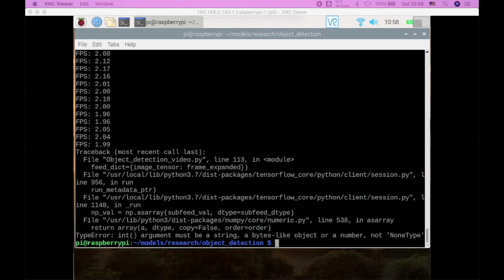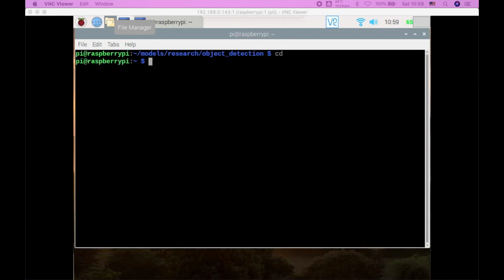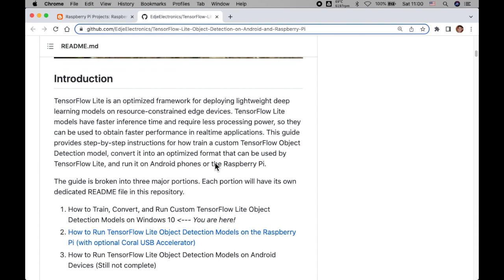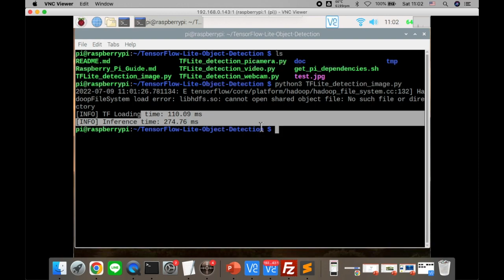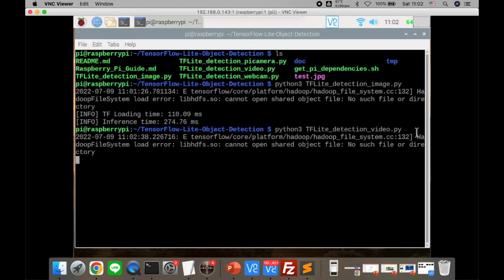Raspberry pi Object Detection ตอนที่ 5 Workshop Tensorflow-lite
Video บันทึก ตอนที่ 6 Workshop Tensorflow-lite
คอร์สอบรม Raspberry pi Object Detection ( FREE )

สำหรับท่าน ผู้ที่สนใจพัฒนา ระบบ Machine Learning , AI  ด้าน Computer Vision
ด้วย Raspberry pi

เช่น
•  ตรวจจับวัตถุต่างๆ ผู้คน หรือรถยนต์ ( Object Detection)
•  ตรวจสอบใบหน้า ( Face Recognition, Age Gender Emotion Detection )
•  วิเคราะห์ท่าทางบุคคล ( Pose Estimation )
•  ติดตามวัตถุ หรือ บุคคล ( Object Tracking )

😀 จะเริ่มต้น ต้องทำอย่างไรบ้าง?
จำเป็นต้องใช้ ร่วมกับ Intel Neural Compute Stick ไหม?
แล้ว Intel Neural Compute Stick คือ อะไร?

รายละเอียดเพิ่มเติม  และการลงทะเบียน

สอบถาม :
อดุลย์ นันทะแก้ว 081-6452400
LINE : adunnan